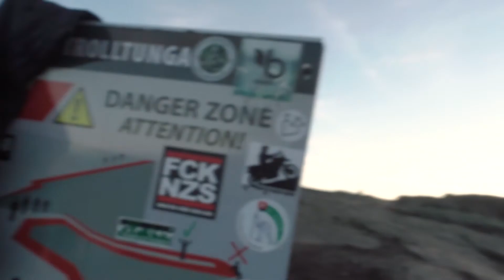NORWAY SHOWING OFF! - Trolltunga Vlog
Living on the edge of a mountain in Norway! (Part 2)

Follow my friends as well!

Music
Planet Earth II Soundtrack - Hans Zimmer
Waited 4 U (Odesza Remix
Adventure of a Lifetime (Koni Remix)

Shot on the Sony RX100, Canon 1DX Mk II & DJI Mavic Pro